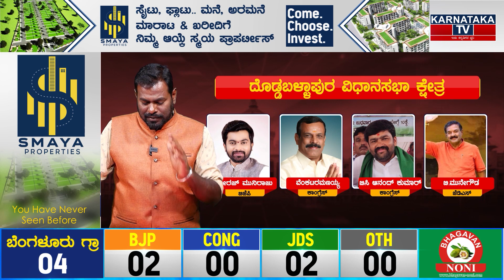Doddaballapur Constituency | Karnataka Elections Survey Jan 2023 | Bangalore Rural | Karnataka TV